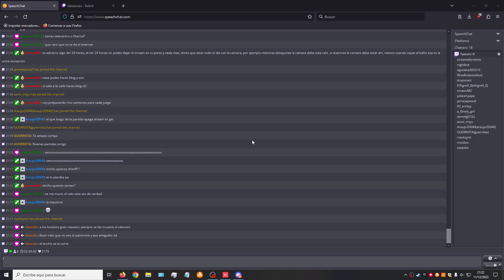LA PARTIDA MAS RANDOM EN VALORANT